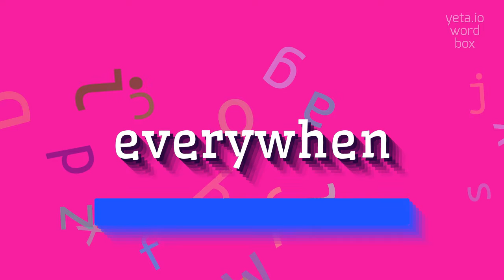How to say "everywhen"! (High Quality Voices)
Watch in this video how to say and pronounce "everywhen"!